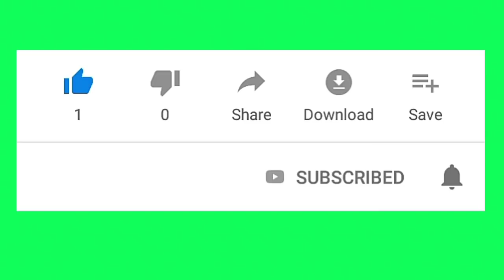ඩයමන් 60න් ගත්ත සුපිරිම ට්‍රික් එක | free fire donut spin event 1 spin trick sinhala | new trick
පරණ හැමදේම ගත්තේ මෙහෙමයි